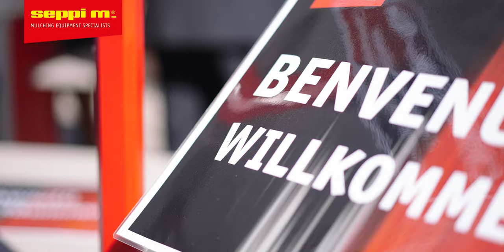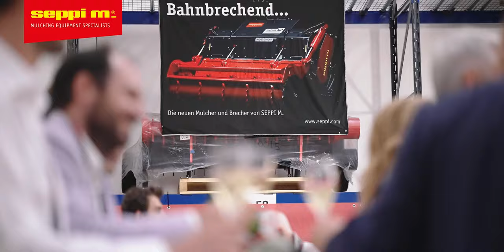SEPPI M. - New headquarter opening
We would like to thank everybody who attended the opening celebration of our new headquarters in Mezzolombardo. A special thanks to all professionals and companies who contributed and to all our employees who made this project come true.